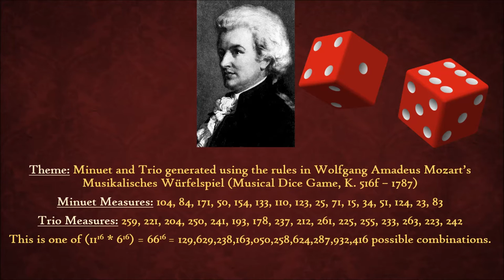Variations on a Randomly Generated Minuet and Trio by W. A. Mozart, Op. 81 (2015) - G. Stolyarov II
Mr. Stolyarov composes four variations for piano and harpsichord, based on a minuet and trio that were randomly generated - most likely for the first time - using the rules in Wolfgang Amadeus Mozart's Musikalisches Würfelspiel (Musical Dice Game, K. 516f).

Wolfgang Amadeus Mozart was one of the pioneers of algorithmic composition. In 1787 he developed his Musikalisches Würfelspiel (Musical Dice Game, K. 516f), which could generate unique minuets and trios by associating specific measures with rolls of dice (2 6-sided dice for the minuet, 1 6-sided die for the trio). Following Mozart's table of rules, it is possible to generate (11^16)*(6^16) = 66^16 = 129,629,238,163,050,258,624,287,932,416 unique minuet/trio combinations. This means that any given iteration of the Musikalisches Würfelspiel has most likely never been heard before and, if preserved, adds to the available musical variety derived from Mozart's compositional technique.

See the rules for the Musikalisches Würfelspiel and hear the individual measures in MIDI format

Download "Musikalische Würfelspiele" - a free German-language program by Peter Baumann that can generate full MIDI files for compositions created using the musical dice games of Wolfgang Amadeus Mozart and Johann Philipp Kirnberger